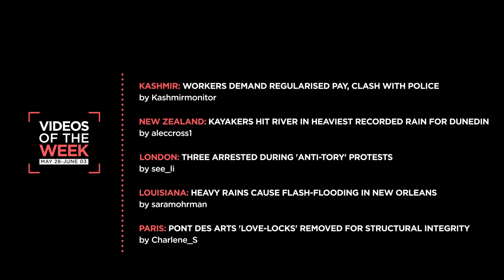Love-lock removal in Paris to kayaking storm rapids in New Zealand | Newzulu Videos of the Week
From the removal of Love-locks on the Pont des Arts to kayaking storm rapids in New Zealand, these are your videos of the week.

Video 1 Kashmir: Government employees rally for regularisation by Kashmirmoniter
Video 2 London: 'Anti-Tory' protesters clash with police by see_li
Video 3 New Zealand: Kayakers take on a swollen River Leith by aleccross1
Video 4 Paris: End of love-padlock pont des Arts by Charlene_s
Video 5 Louisiana: Heavy rains bring flooding in New Orleans by saramohrman

Share your news video. Get published, get paid.